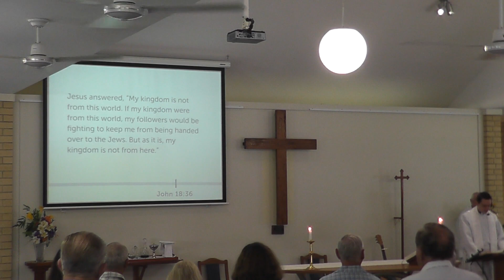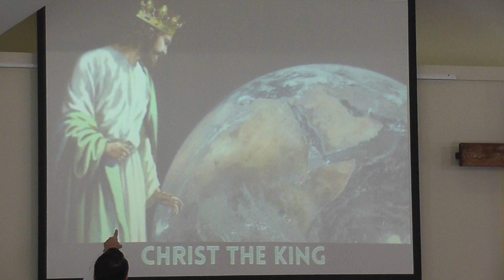Sunday 21 November 2021